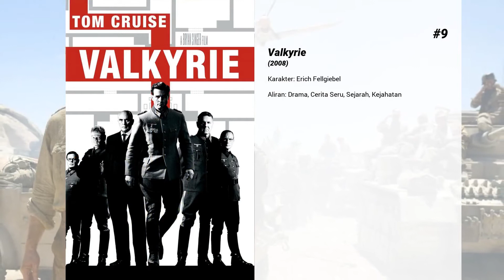Film-film terbaik dari Eddie Izzard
Selamat datang di ... Film-film terbaik dari Eddie Izzard! Di saluran kami, Anda akan menemukan ratusan TOPS dan peringkat film terbaik dari semua genre, aktor, dan kebangsaan.

Film-film terbaik dari Eddie Izzard hadir...

15. The Chronicles of Narnia: Prince Caspian

14. Ocean's Thirteen

13. Shadow of the Vampire

12. Boychoir

11. Velvet Goldmine

10. Eddie Izzard: Glorious

9. Valkyrie

8. Victoria & Abdul

7. Film Lego Batman
Dengan datangnya Joker di kota Gotham, LEGO Batman harus melindungi para penduduk kota dari ancaman sang penjahat. Akan tetapi Batman menyadari jika kini ia tidak dapat beraksi sendirian sebagai superhero.

6. Across the Universe

5. Monty Python Live (Mostly)

4. Abominable

3. The Beatles: Eight Days a Week - The Touring Years

2. Eddie Izzard: Definite Article

1. Eddie Izzard: Dress to Kill